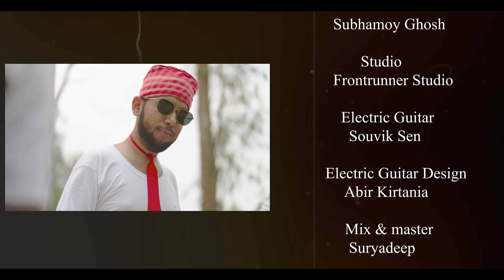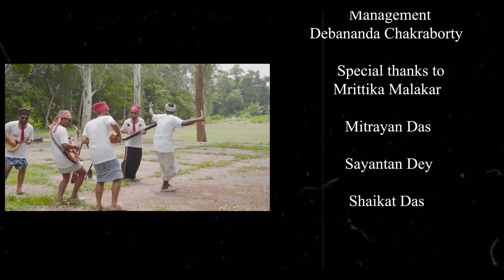Amar bou amar kotha sone na(আমার বউ আমার কথা শোনে না) | Gostho Gopal | Argha Chakraborty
সে কী! আপনার বউ আপনার কথা শোনে!! ও. শোনে না! আমারও না!! আমার আপনার দুঃখের সাতকাহন নিয়ে এই গান "আমার বউ আমার কথা শোনে না" । শুনেই দেখুন কেমন লাগে!
আশা করি জমাট বাঁধা মনের কষ্ট শুনতে পেয়ে ভালোই লাগবে! গানটা আরো মানুষের মধ্যে ছড়িয়ে দিন যাতে সবাই সবার দুঃখ ভাগ করে নিতে পারে!!!

Credits .

Music Arrangements & Production : Suryadeep Guha

Strokes : Soham Bhowmik

Assistant Programmer : Debabrata Chowdhury

Flute : Subhamoy Ghosh

Recording Studio : Frontrunner Studio

Electric Guitar : Souvik Sen

Electric Guitar Design : Abir Kirtania

Mix : Suryadeep

Casting ...
Argha Chakraborty @arghashouse4759
Priya Banik
Angan Mallick @anganmallick1912
Saugata Paul @saugatapaulofficial
Suryadeep Guha  @symphonicsuryadeep3453
Tilak Pradhan @tilakpradhanofficial
Arith Debnath
Gaurab

Producer & Production Management
Debananda Chakraborty ( Baba )

Video credits

Direction & Cinematography
Aninda Chakraborty  &  Syandip

Video Color & Edit
Argha Chakraborty

Thumbnail.
Aninda Chakraborty
                     Mrittika Malakar , Sayantan Dey , Shaikat Das